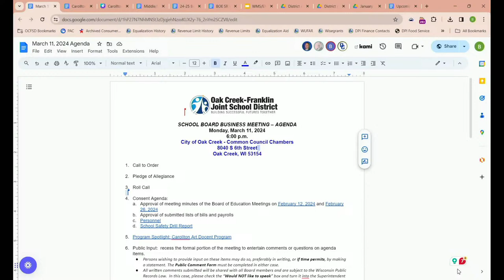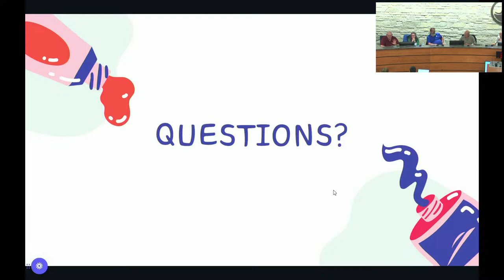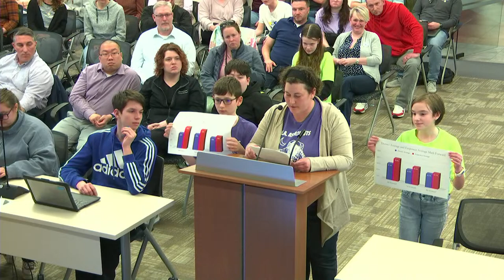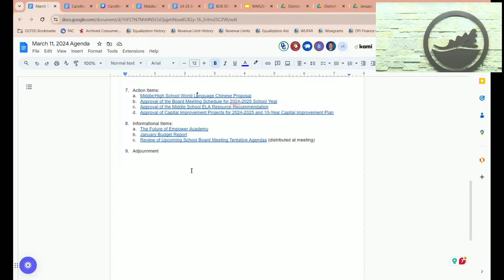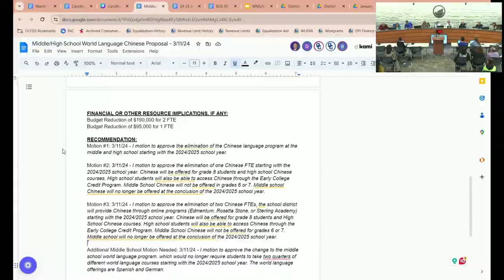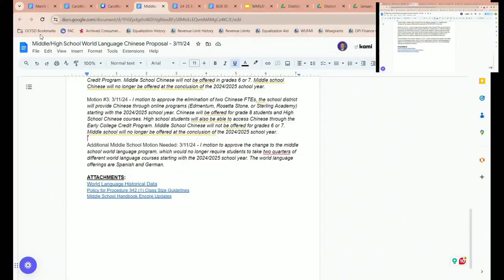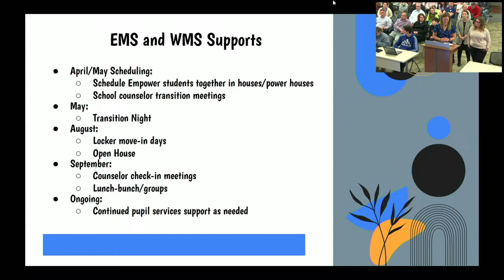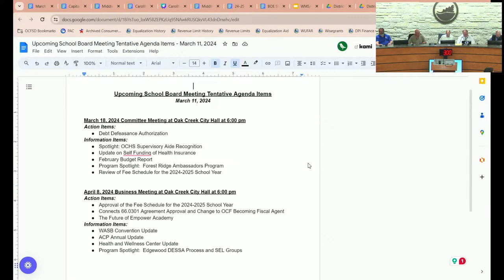Board of Education Meeting - March 11, 2024